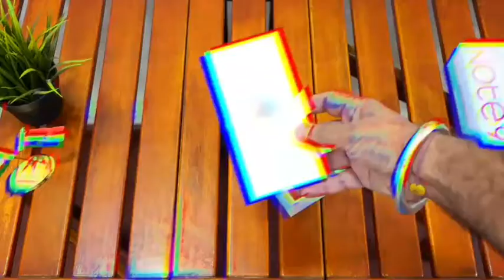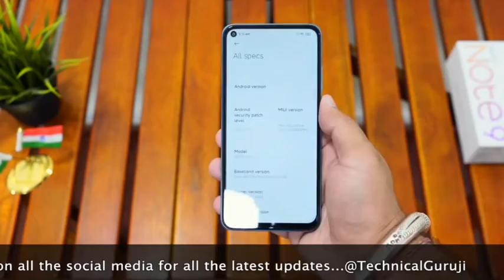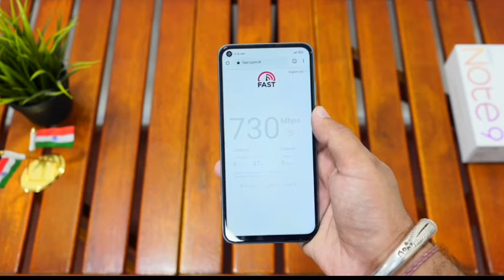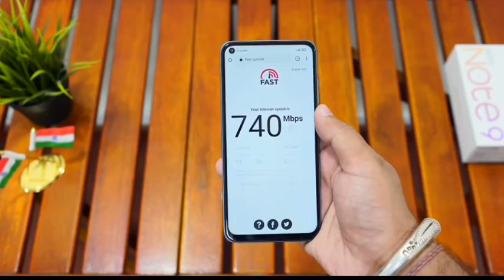Redmi Note 9 Unboxing. Full details.